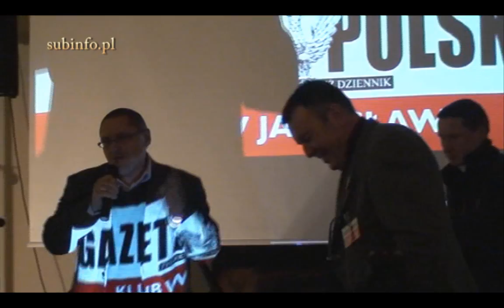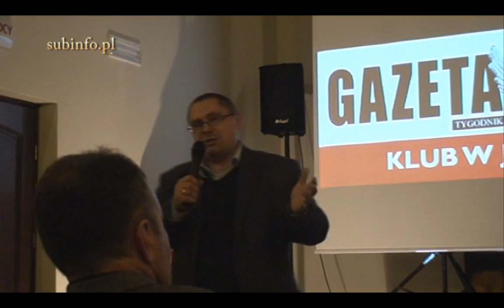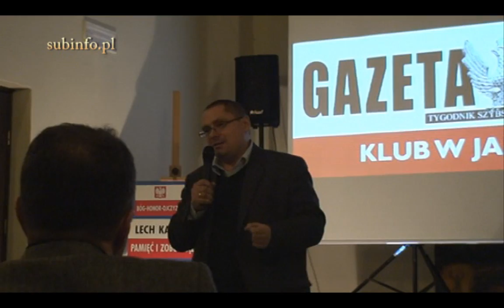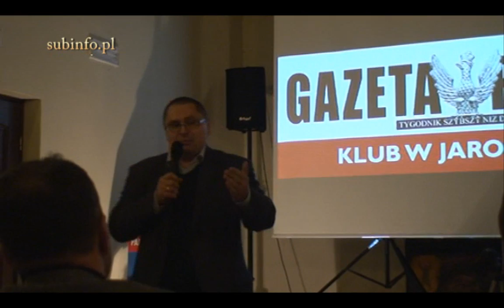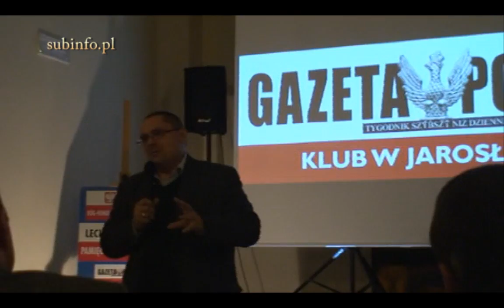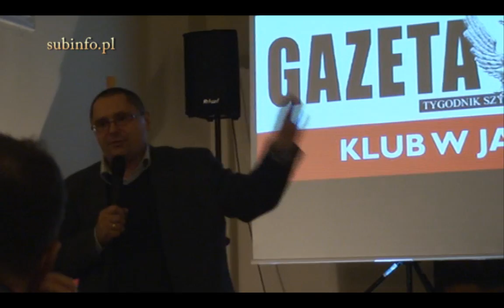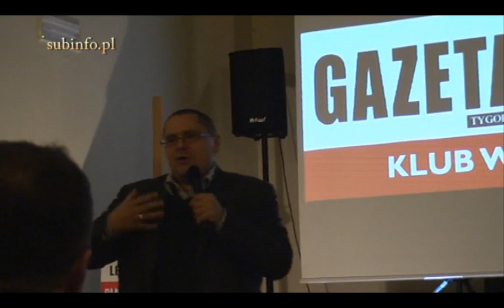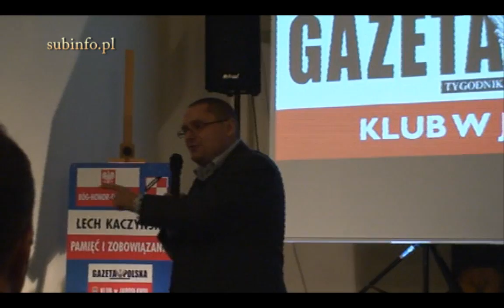Spotkanie z red.Tomaszem Terlikowskim cz1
Spotkanie z red.Tomaszem Terlikowskim które odbyło się w Jarosławskim Opactwie 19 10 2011. Wykład red.Terlikowskiego poprzedziła prezentacja filmu G.Brauna "Eugenika - w imię postępu".
Spotkanie zorganizowane przez jarosławski klub Gazety Polskiej prowadził  przewodniczący Bogdan Cichy.